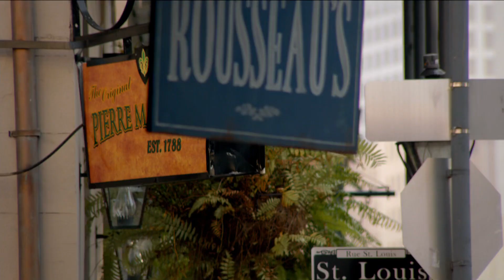Hayley And Rebekah Talk About Davina, Sabine Visits Drunk Sophie - The Originals 1x10 Scene